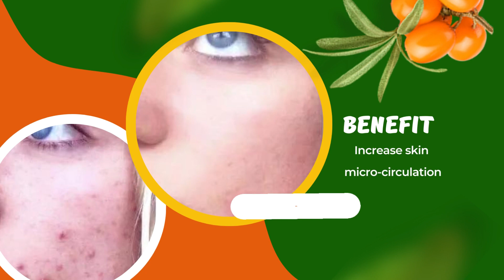Perfect Health Path (Juice Plus) Promotional Video (1)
Perfect Health Path (Juice Plus) Promotional Video created for Perfect Health Plus, created by Juliet. Juliet, the creative force behind the video, not only filmed and edited the content but also crafted the unique logo for Perfect Health Path. Dive into the world of holistic wellness and nutritional inspiration with Juliet's expertise.